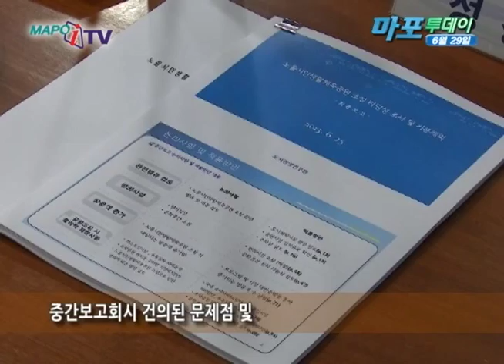마포 마포iTV 6월 29일 뉴스 노을 시민 공원 최종보고회